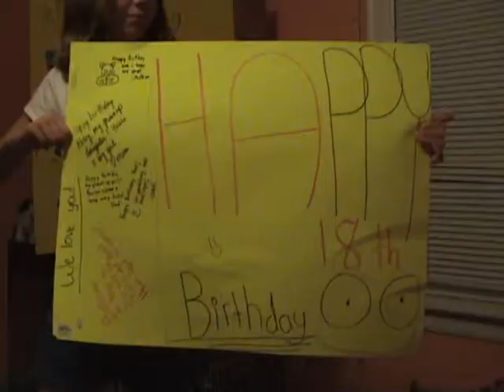Like a boss music video!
This one is of coarse better than the first.
 ttheir is some swearing and stuff lik that in thins video .